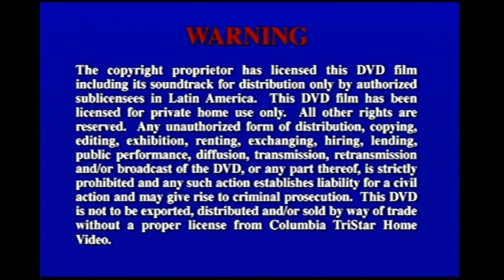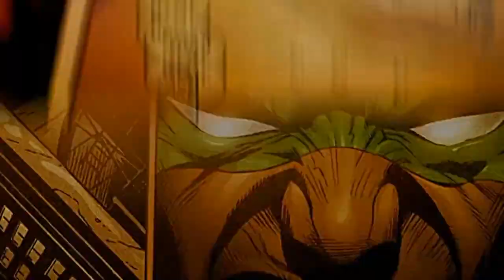Opening de El Hombre Araña DVD (Mexico) (2002)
El Hombre Araña en Hispanoamérica es una película estadounidense de 2002 dirigida por Sam Raimi, escrita por David Koepp, es la primera entrega de la trilogía de Spider-Man y está protagonizada por Tobey Maguire como el personaje principal, junto a Willem Dafoe, Kirsten Dunst, James Franco, Cliff Robertson y Rosemary Harris. La película se centra en el genio adolescente marginado Peter Parker, quien desarrolla habilidades sobrehumanas parecidas a las de una araña después de ser mordido por una araña genéticamente alterada. es inspirada en el personaje homónimo creado por Stan Lee y Steve Ditko en 1962. Fue la segunda de la serie de películas de los superhéroes de Marvel que iniciaría la película X-Men en el año 2000. Raimi fuera contratado como director en 2000. El guion de Koepp fue reescrito por Scott Rosenberg durante la preproducción y recibió un pulido de diálogo de Alvin Sargent durante la producción. El rodaje tuvo lugar en Los Ángeles y la ciudad de Nueva York del 8 de enero al 30 de junio de 2001. Spider-Man se estrenó en el Mann Village Theatre el 29 de abril de 2002 y se estrenó en los Estados Unidos cuatro días después, el 3 de mayo. La película recibió críticas positivas del público y la crítica, quienes elogiaron la dirección y el tono de Raimi, la fidelidad a los cómics de Spider-Man, las secuencias de acción, los efectos visuales, la partitura musical de Danny Elfman y las actuaciones del elenco (en particular la de Maguire, Dafoe y J. K. Simmons). La película se convirtió en un éxito financiero: fue la primera película en alcanzar los $100 millones en un solo fin de semana y se convirtió en la película más exitosa basada en un cómic en ese momento. Con una recaudación de taquilla de más de $821.7 millones en todo el mundo, fue la tercera película más taquillera de 2002, la película de superhéroes más taquillera y la sexta película más taquillera en general en el momento de su estreno. A Spider-Man se le atribuye la redefinición del género moderno de superhéroes, así como el éxito de taquilla del verano. Tuvo una gran acogida de público, sobre todo debido a la gran cantidad de seguidores del personaje de cómic y a los excelentes efectos especiales que John Dysktra (ASC-Sony Pictures Imageworks Inc.) creó para la película logrando ser nominada al Óscar en la categoría de "Mejores efectos visuales". Además, James Acheson creó unos vestuarios muy adecuados para los personajes. Tras el éxito de esta película, se estrenó en julio
de 2004 su secuela, El Hombre Araña 2, y tres años después, se estrenó en Mayo
de 2007 Es la tercera y última entrega de la trilogía Hombre Araña El Hombre Araña 3. respectivamente.
El Hombre-Araña el Fecha de estreno: 17 de mayo de 2002
Sinopsis:
Peter Parker un chico que se quedó huérfano a una edad muy temprana, es un estudiante que trabaja como fotógrafo del Daily Bugle. Durante una visita del instituto al museo, una araña modificada genéticamente, escaba del laboratorio y le muerde en la mano, mientras está realizando unas fotografías.  Poco después, descubre que la mordedura de esa araña, le han otorgado unos súper poderes. Tras descubrir dichos poderes, Peter decide intentar ganar dinero en combates de lucha libre, que con sus nuevos poderes, le hacen ganar en un tiempo récord. Pero el promotor del combate se niega a entregar a Peter el premio de 3.000 dólares que le corresponde, alegando que había ganado con demasiada rapidez. Poco después, un ladrón roba al promotor y Peter aun teniendo la oportunidad de atraparlo, decide no hacerlo como venganza por haber sido timado por el promotor. Una decisión de la que más tarde se arrepiente, ya que el atracador mata a su abuelo para robarle el coche y huir de la escena del crimen, lo que provoca la ira de Parker, y decide convertirse en Hombre Araña para combatir el crimen en la ciudad. Mientras tanto, el megalomaníaco hombre de negocios Norman Osborn, el padre de Harry (el mejor amigo de Peter), ha decidido probar consigo mismo una fórmula experimental que le han provocado un aumento de su inteligencia y fuerza, pero también lo ha transformado en un demente, ahora llamado el Duende Verde, el mayor enemigo de Hombre Araña, quien pondrá a prueba la promesa del joven Peter Parker de ayudar a los inocentes y luchar contra el crimen.